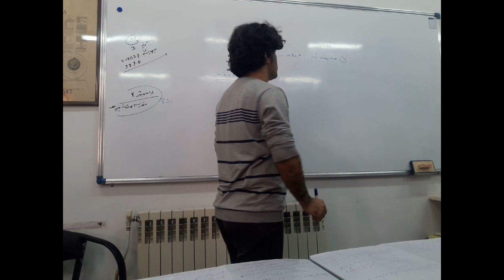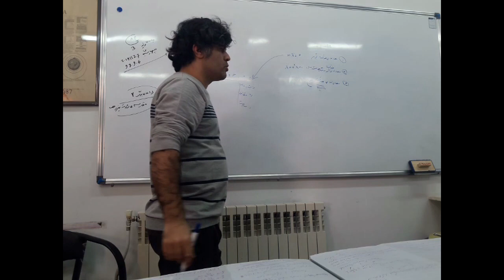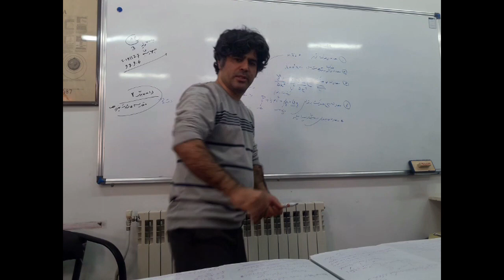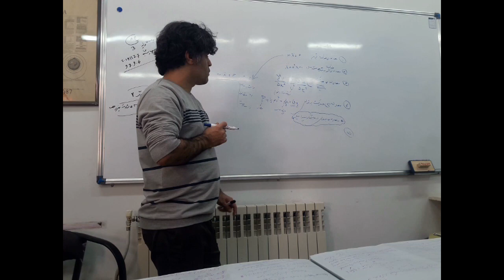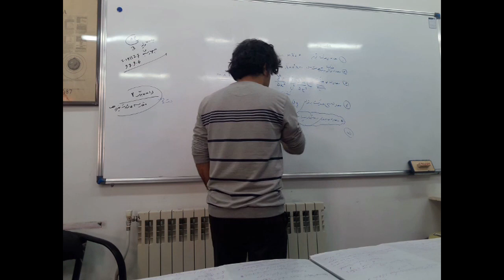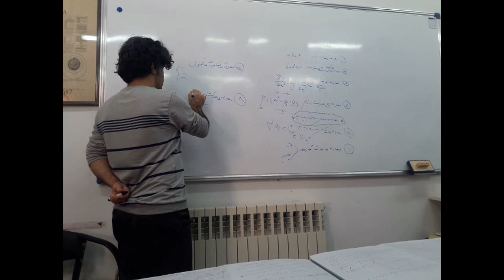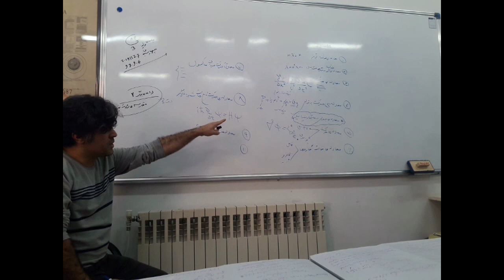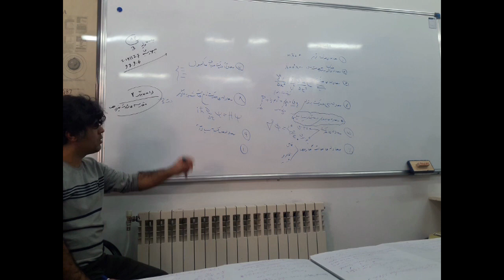APG_S01_Important equations in physics ( معادلات مهم در فیزیک )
در این ویدئو، 10 معادله ی مهم در فیزیک شرح داده می شود